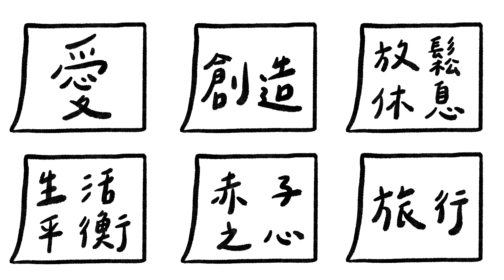人生就是一場大型的流水帳？想要有趣要先懂得無聊！｜BAR友聊聊天 ep27｜Podcast｜CC字幕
你會想要一場「有趣的人生」嗎？
對於這件事的定義
每個人都有自己的想像
很多時候好像要大鳴大放
才有某種「有趣」的價值
但往往回過頭來
我們說在嘴邊的故事
都是那些最平凡無奇
或是荒誕至極的小事

00:00 換宿日常/意外參加了生涯規劃的講座？
04:01 你的人生價值觀是什麼？
06:03 突破盲腸了啦！
09:17 想要有趣的人生？
11:09 瘋狂的那種有趣
12:37 有趣的人生一定是不安穩的嗎？
13:25 冷靜的瘋子v.s純粹的瘋子
16:49 其實安穩的只有薪水
19:20 人生就是一場大型流水帳
20:40 就享受每個當下吧！
22:23 不是世界不有趣 只是煙火放太久也不好看
23:53 請當個冷靜的瘋子吧！